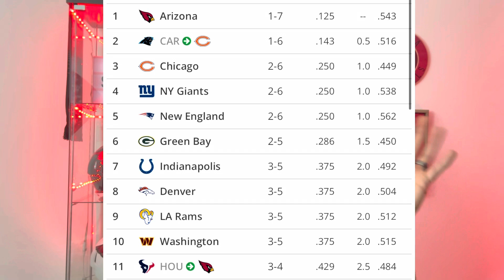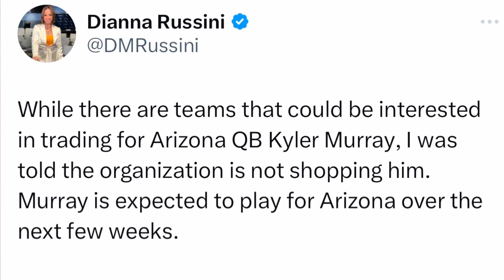The Arizona Cardinals Season is OFFICIALLY COOKED! Boy Was I WRONG!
The season is absolutely done for the Arizona Cardinals but what are the Cardinals going to do with Kyler Murray and DO we actually see him this year?